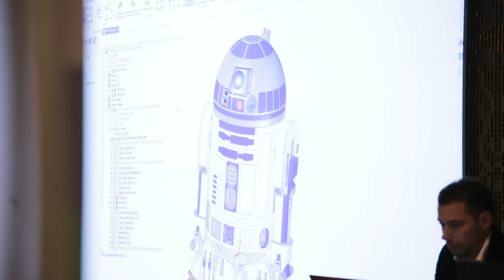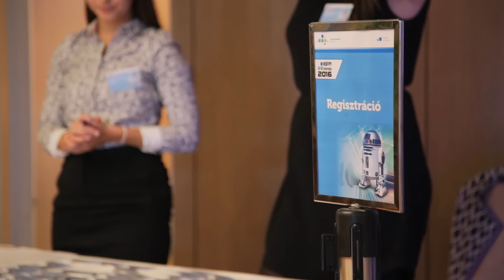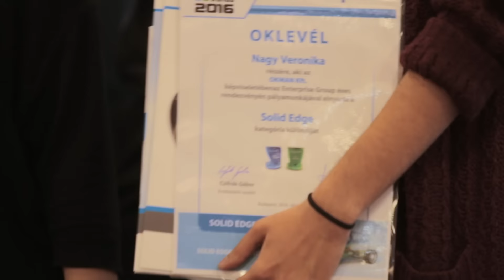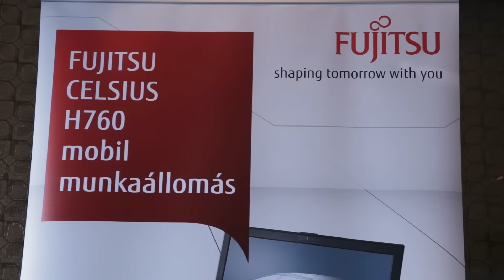EPLM Trends 2016 [HUN]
Enterprise group Trends 2016-os rendezvényről bemutató videót készítettünk.